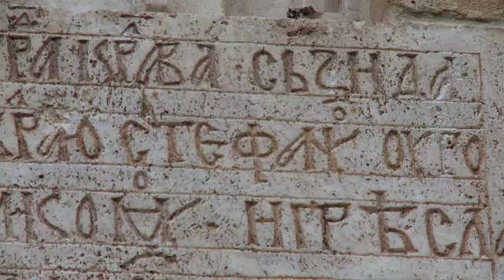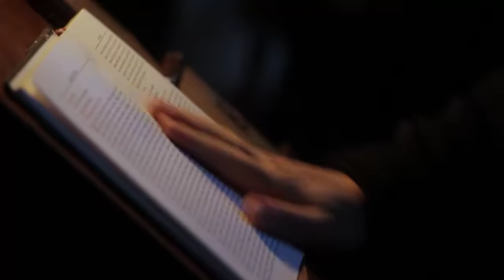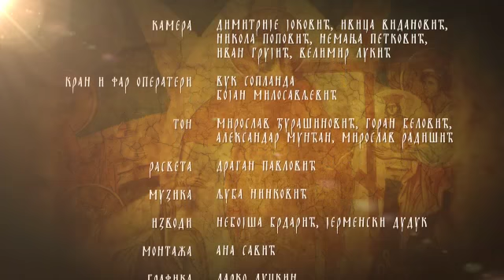Васкрсење - Победилац смрти 7/7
Документарни филм о смислу богослужења у данима Страсне Седмице и Васкрса. Продукција Cinnamon-а из Београда. Снимано у манастиру Дечани 2009. године.